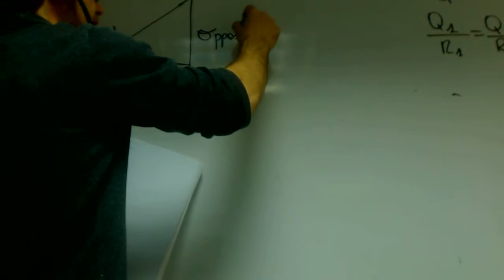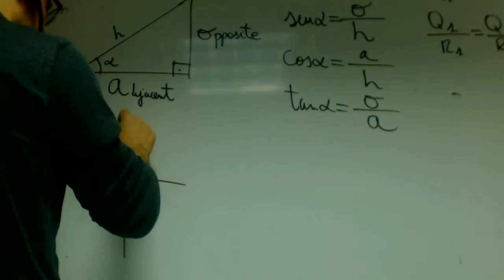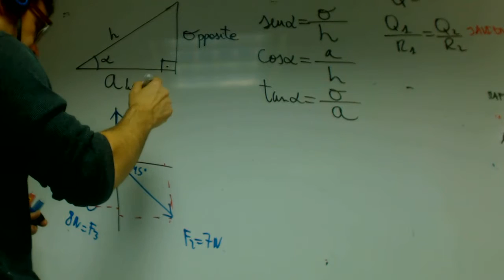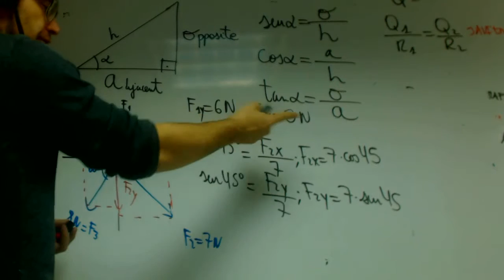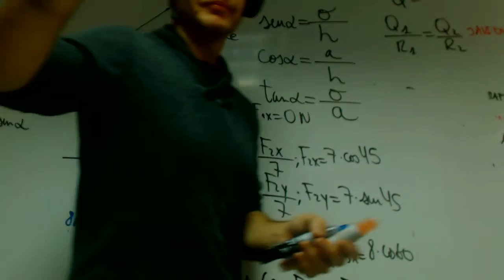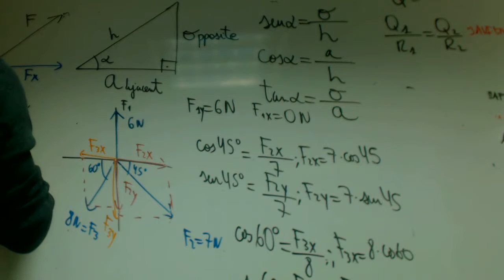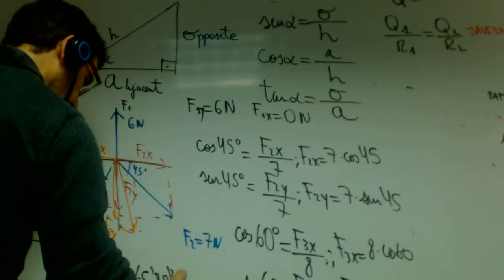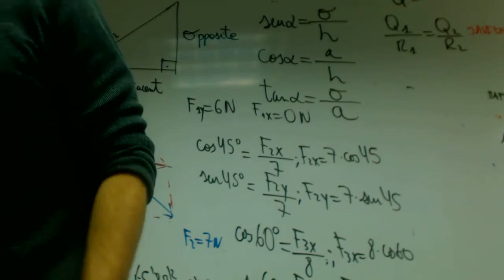Suma de fuerzas de distintas direcciones Fisica 4 ESO Academia Usero Estepona